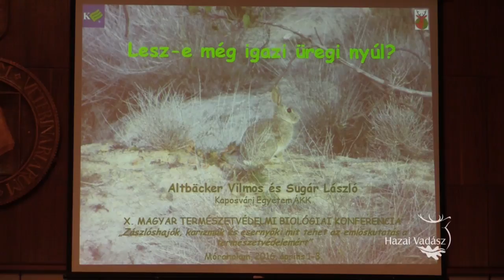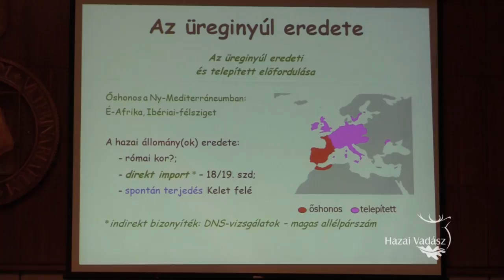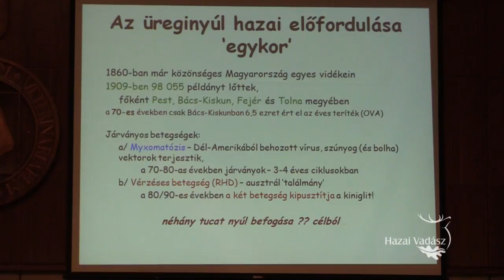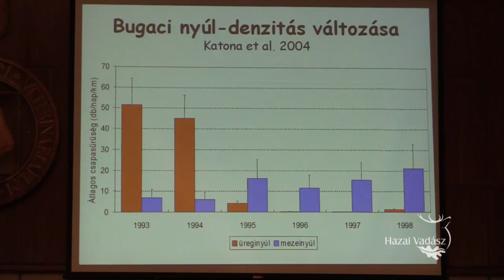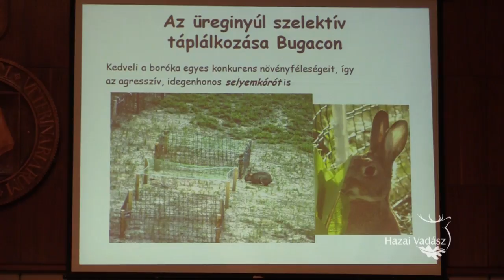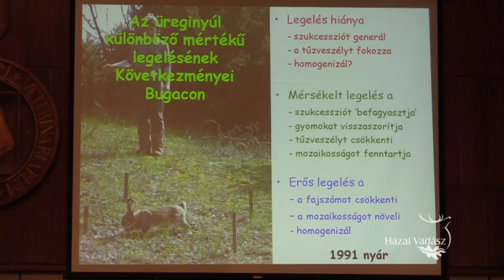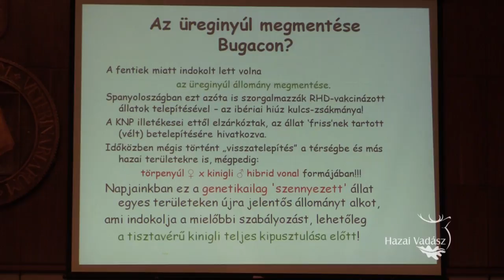Backstage - NÉBIH Konferencia - prof. dr. Sugár László előadása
A Nemzeti Élelmiszerlánc-biztonsági Hivatal, a Szent István Egyetem Állatorvos-tudományi Kara, az Országos Magyar Vadászkamara, az Országos Magyar Vadászati Védegylet, a Magyar Tudományos Akadémia Erdészeti Tudományos Bizottság Vadgazdálkodási Albizottsága és a Földművelésügyi Minisztérium Élelmiszerlánc-felügyeletért Felelős Államtitkársága immáron harmadik alkalommal szervezett konferenciát, ezúttal „A hazai vadegészségügy és vadgazdálkodás aktuális kérdései 2016” címmel.